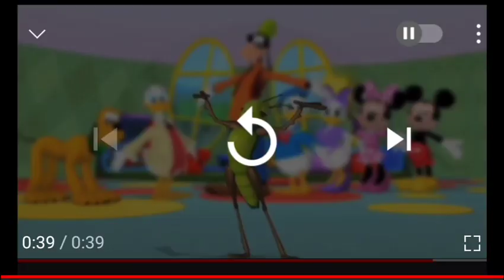2023年7月29日